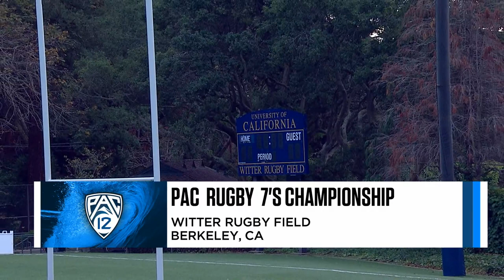Cal, Arizona, UCLA, and Oregon advance after day one of the PAC Rugby 7s Championship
Pac-12 Networks' Brian Hightower and Colin Hawley breakdown all the action from a busy first day of the 2021 PAC Rugby 7s Championship on Saturday, November 6th in Berkeley, CA. Eight teams competed well all day but it will be Cal, Arizona, UCLA, and Oregon advancing to the semifinal round on Sunday (Nov. 7).